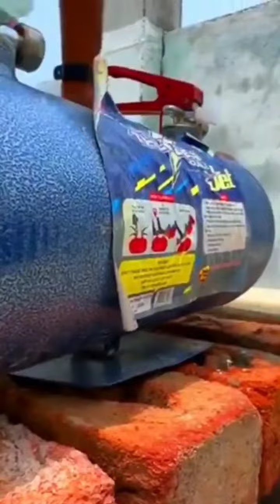😱😳 HARMFUL || shorts trending